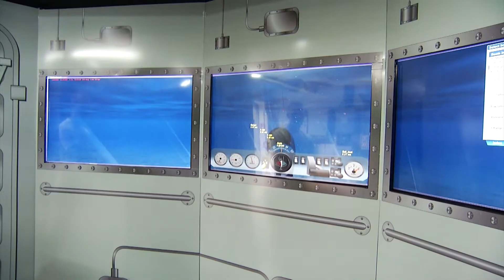Santander 2014 - Buque Cantabria Armada Española